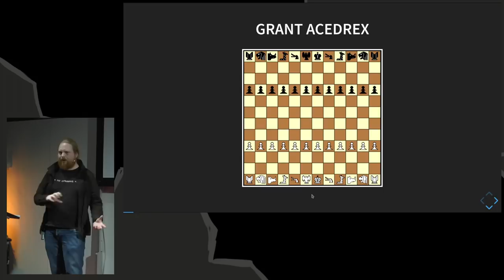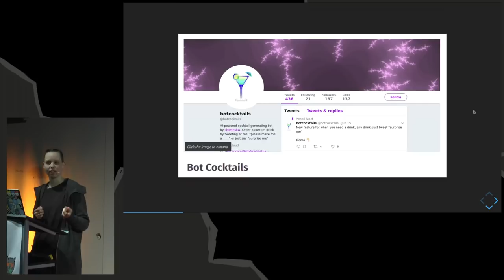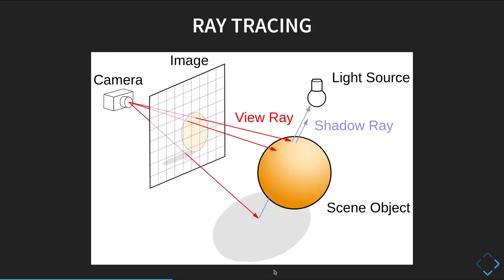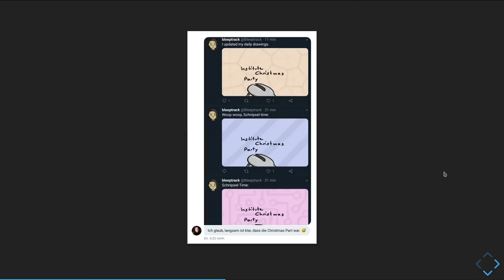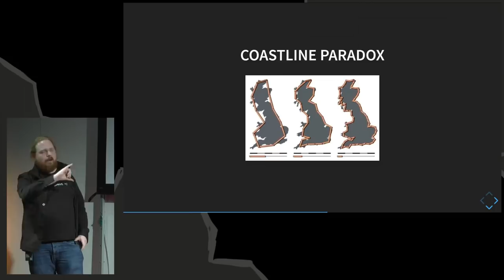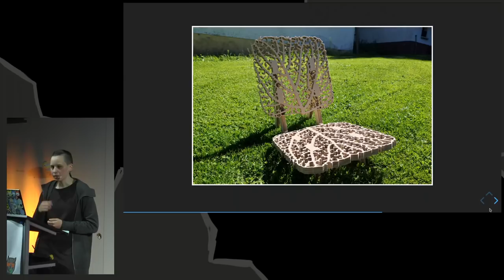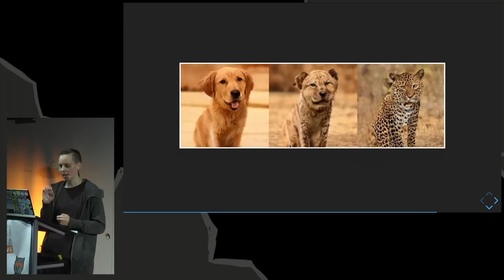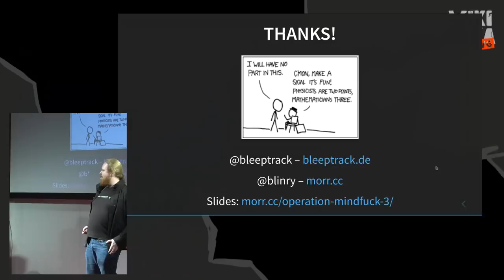36C3 Wikipaka WG: Operation Mindfuck Vol. 3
Wir präsentieren zum dritten Mal einen bunten Blumenstrauß aus Nerdsniping-Themen – einige unserer Lieblingsfakten über Computer, Kunst und Kuriositäten! Wir ziehen viel Inspiration aus neuen und absurden Ideen, und möchten diese Begeisterung mit euch teilen!

blinry bleeptrack